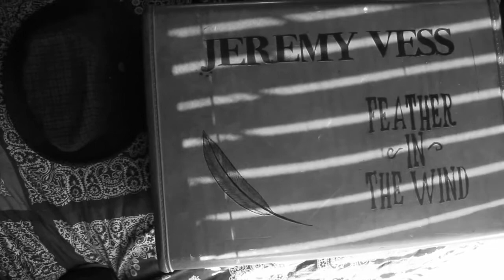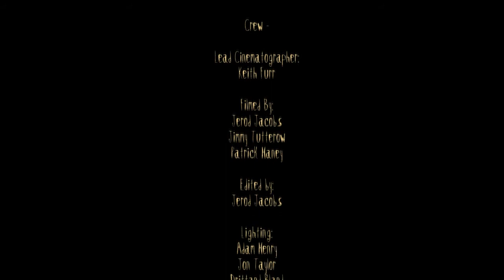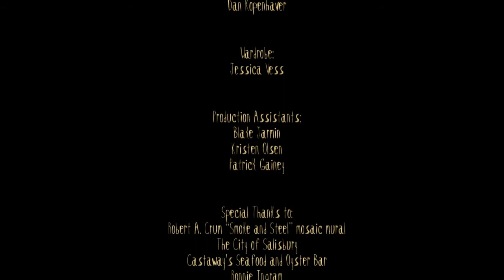Feather in the Wind by Jeremy Vess (with credits)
Here is the Feather in the Wind music video with credits.  Thanks again to everyone on and off the list.  Purr.